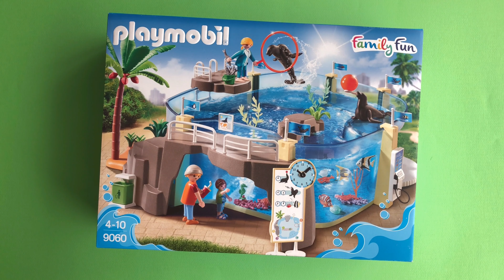Visiting Aqua world from unboxing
visitando el mundo aqua

El video está disponible para que los niños lo disfruten por diversión.

The video is provided for kids to enjoy for fun